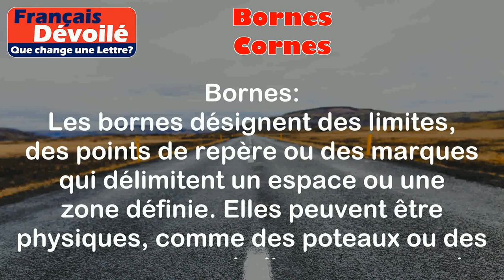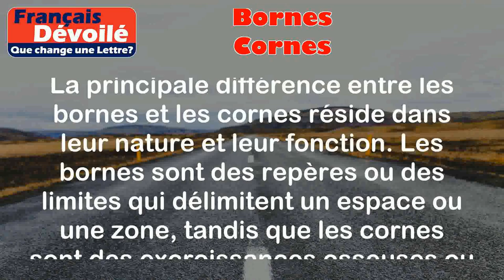Bornes et Cornes (Une Lettre)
Bornes:
Les bornes désignent des limites, des points de repère ou des marques qui délimitent un espace ou une zone définie. Elles peuvent être physiques, comme des poteaux ou des panneaux, ou symboliques, comme des règles ou des conventions. Les bornes servent à indiquer les frontières ou les restrictions et sont souvent utilisées pour délimiter des territoires, des propriétés ou des zones de sécurité.

Exemples:
- Les bornes kilométriques sur les routes indiquent la distance parcourue depuis un point de départ.
- Les bornes d'une propriété délimitent le terrain et indiquent où commence et où se termine la propriété.

Cornes:
Les cornes sont des excroissances osseuses ou cornées qui poussent sur la tête de certains animaux, tels que les vaches, les chèvres ou les cerfs. Elles sont utilisées pour diverses fonctions, telles que la défense, l'attaque, la séduction ou la régulation de la température corporelle. Les cornes peuvent varier en taille, en forme et en apparence selon l'espèce animale.

Exemples:
- Les cornes d'un cerf mâle sont utilisées pour la défense et pour établir sa dominance lors des combats avec d'autres mâles.
- Les cornes d'une vache sont utilisées pour se protéger des prédateurs ou pour se frayer un chemin à travers des obstacles.

Différence:

La principale différence entre les bornes et les cornes réside dans leur nature et leur fonction. Les bornes sont des repères ou des limites qui délimitent un espace ou une zone, tandis que les cornes sont des excroissances osseuses ou cornées qui poussent sur la tête de certains animaux. Les bornes sont généralement utilisées par les humains pour des raisons pratiques ou symboliques, tandis que les cornes sont des caractéristiques physiques des animaux qui servent à des fins spécifiques liées à leur survie ou à leur reproduction.